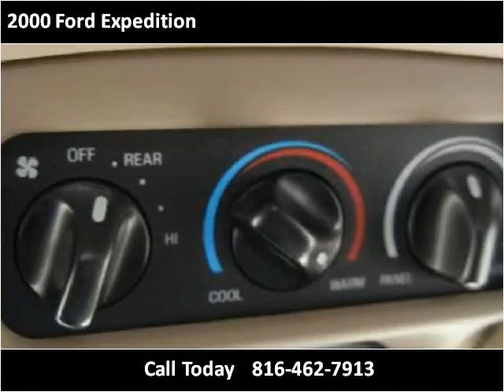2000 Ford Expedition Used Cars KANSAS CITY MO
This 2000 Ford Expedition is available from Kwik Auto Finance.